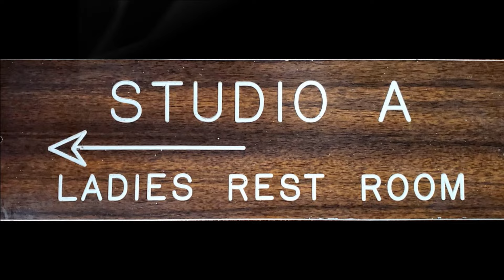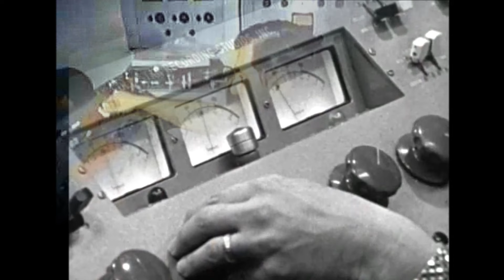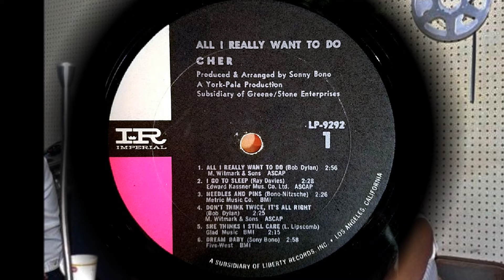Cher - I GO TO SLEEP - (Gold Star Studios) (1965)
NO COPYRIGHT INFRINGEMENT INTENDED - (Imperial 9292)  From the debut album by Cher for Imperial Records entitled, 'All I Really Want To Do', the Ray Davies tune, 'I Go To Sleep' is presented here.  Between 1962 and 1964 while working as a record promoter and also a musician and background vocalist for record producer Phil Spector, Sonny Bono absorbed the intrinsic ways in which the eccentric producer built his 'Wall Of Sound' productions.  When he struck a deal for Sonny & Cher recordings to be released on Atco Records and Cher solo recordings on Imperial Records, Sonny brilliantly created his own productions with the Spector influence to great effect and the fact that he utilized the 'Wrecking Crew' and Gold Star Studios with its magnificent echo chamber as did Spector, the Sonny and Cher material was quite special indeed.